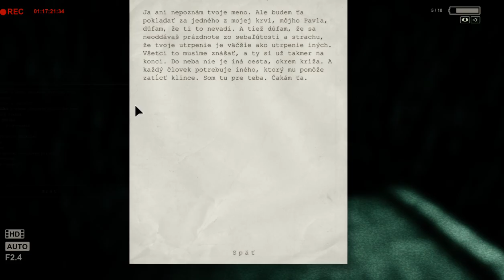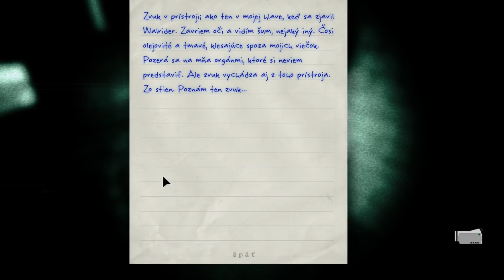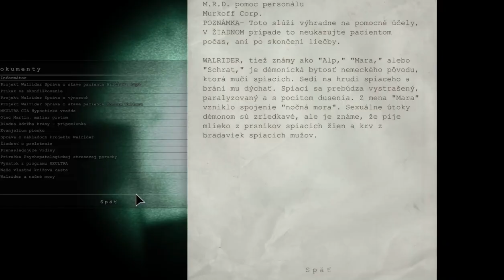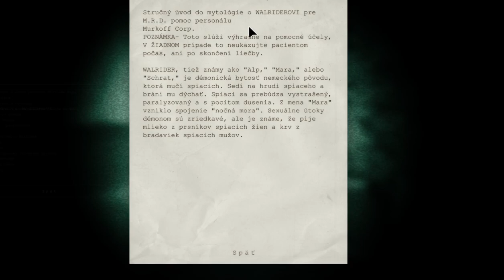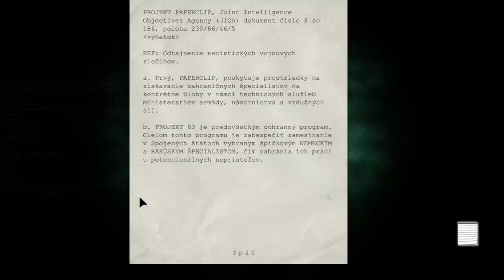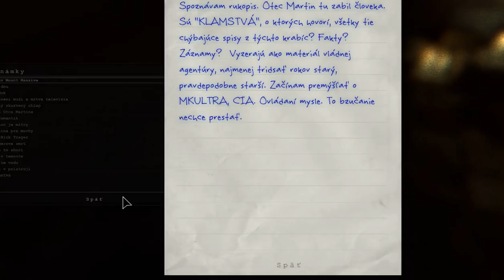Outlast | Lets Play | #5 | POISTKY A SPADLA MI KAMERA ! | CZ/SK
V tomto diele si trošku pobeháme po vonku s tučkom a potom sa dostaneme zas a len dovnútra kde budeme musieť zohnať tri poistky a potom nám spadne kamera...